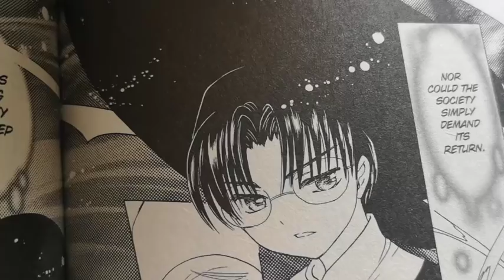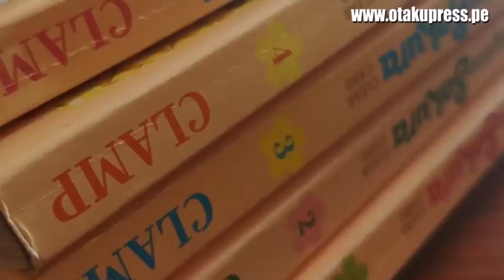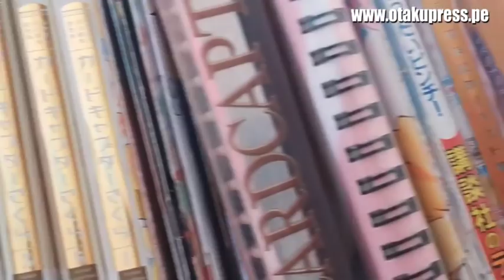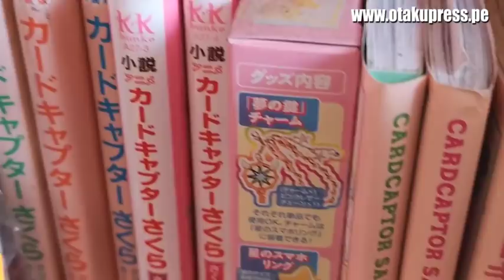CARD CAPTOR SAKURA CLEAR CARD 33 | REVIEW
Sakura capturó una nueva carta y ahora sabe que crea inconscientemente las clear card. ¿Cuál será la próxima?

En este video les dejamos el resumen y análisis del capítulo 33 del manga Cardcaptor Sakura: Clear Card de CLAMP que se publica cada mes en la revista Nakayosi, de Kodansha.

La siguiente edición sale el 1 de mayo del 2019 con el capítulo 34 del manga de CCS

Curiosidades de este video:
- Tenía el análisis listo desde el miércoles, pero no tuve tiempo de armar el video :(
- Me salió algo largo el análisis, pero prometo que vale la pena. Aún así lo divido por temas por si quieren escuchar algún detalle en específico:
1:57 Akiho y sus recuerdos
4:50 Kaito bajo ataque O___O
8:27 Sakura con chibi Shaoran
10:41 La nueva clear card y su poder oculto
14:21 Kaito los vigila
15:54 Sakura podría comenzar su entrenamiento pronto... ¿alguien dijo suegrita?
18:40 Lo que esperamos para el capítulo 34